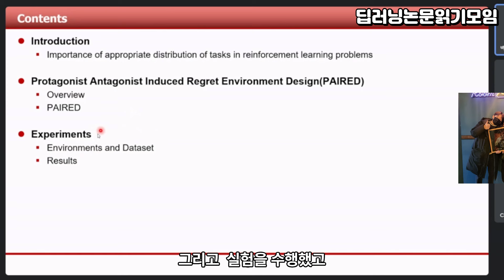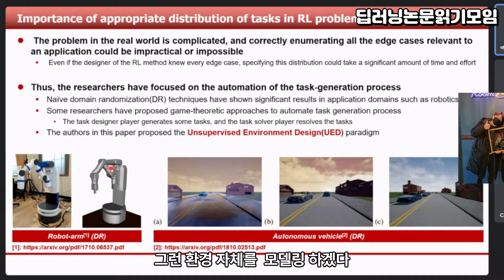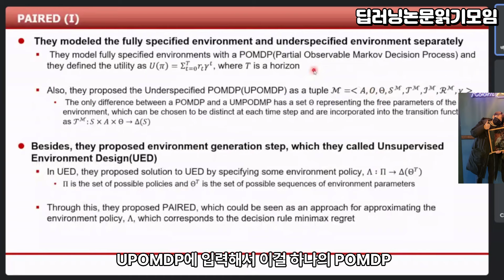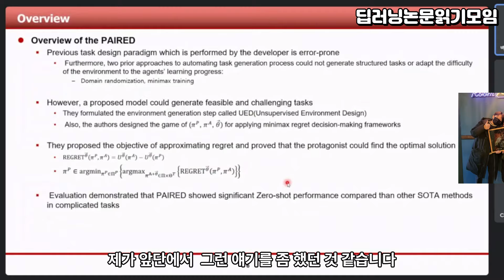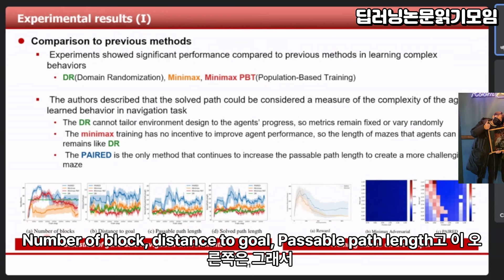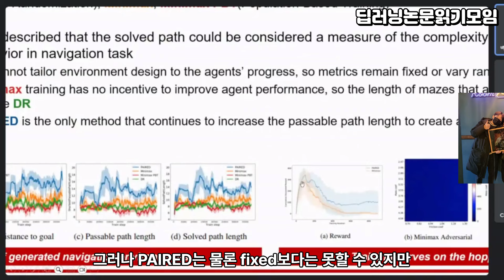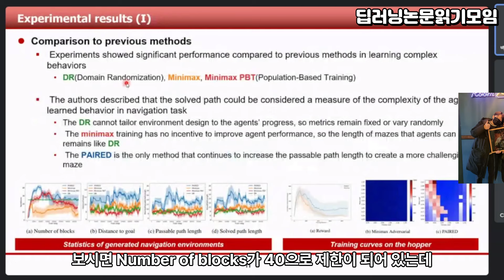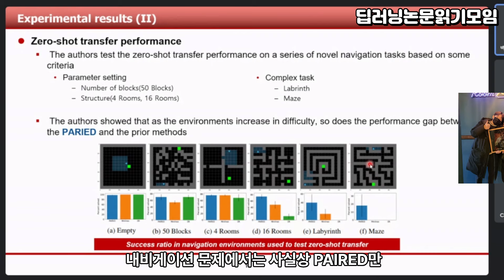Emergent Complexity and Zero shot Transfer via Unsupervised Environment Design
강화 학습(RL) 문제의 광범위한 범위에서, 정책이 훈련될 태스크 또는 환경의 분포를 지정하는 것이 필요합니다. 그러나 유용한 환경 분포를 생성하는 것은 오류가 발생하기 쉽고, 개발자의 상당한 시간과 노력이 소요됩니다. 이러한 문제를 해결하기 위해, 우리는 'Unsupervised Environment Design (UED)'이라는 새로운 패러다임을 제안합니다.

1. UED의 개념
UED에서는 개발자가 알려지지 않은 매개변수를 가진 환경을 제공하고, 이 매개변수들이 유효하고 해결 가능한 환경의 분포를 자동으로 생성하는 데 사용됩니다. 기존의 자동 환경 생성 접근법은 주요한 실패 모드에 시달리지만, UED는 이를 해결하는 새로운 방법을 제시합니다.

2. PAIRED 기법의 도입
우리는 주인공 에이전트에게 구조화되고 해결 가능한 환경을 생성하기 위해, 환경 생성 적대자와 동맹을 맺은 두 번째, 반대자 에이전트를 소개합니다. 적대자는 주인공과 반대자 에이전트의 반환 차이, 즉 후회를 최대화하는 환경을 생성하도록 동기를 부여받습니다. 이 기술을 'Protagonist Antagonist Induced Regret Environment Design (PAIRED)'라고 합니다.

3. PAIRED의 실험 결과
PAIRED는 점점 복잡해지는 환경의 자연스러운 커리큘럼을 생성하는 것으로 나타났으며, PAIRED 에이전트는 매우 새로운 환경에서 테스트할 때 더 높은 제로샷 전이 성능을 달성합니다. 이는 PAIRED가 강화 학습 분야에서 유용한 도구가 될 수 있음을 시사합니다.

PAIRED의 개발은 강화 학습 에이전트가 복잡한 환경에서 학습하고 적응하는 방법을 개선하는 데 중요한 진전을 의미합니다. 이는 더 도전적인 태스크와 환경에서의 성공적인 학습과 전이를 가능하게 할 것입니다.